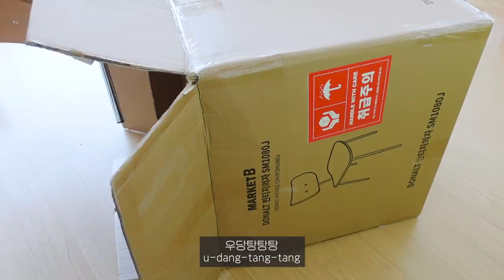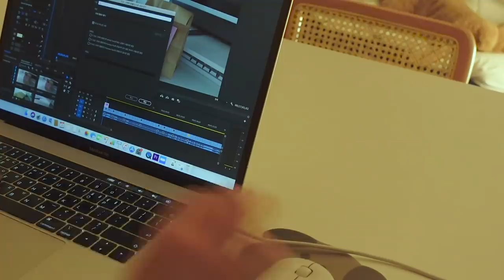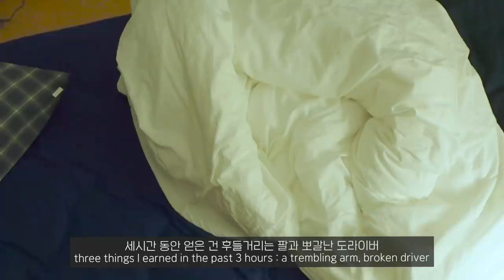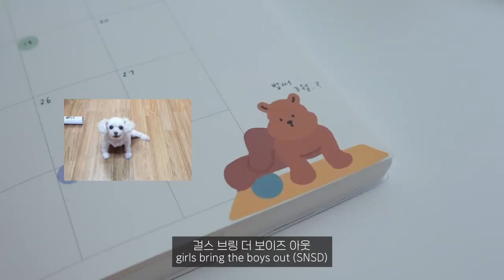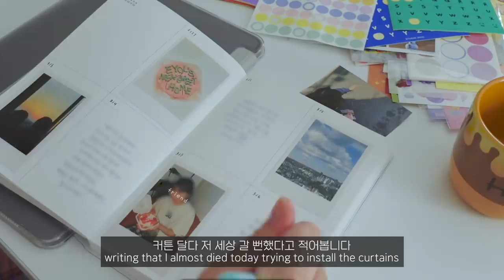(sub)이사한 자취방 꾸미는 휴학생의 일상 브이로그, 3월 다이어리 꾸미기, 조인폴리아에서 식물 사기, 원룸 인테리어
이번 영상에서는 여러분이 정말 정말 궁금해 하셨던
저의 새로운 자취방을 꾸미는 모습을 담아봤는데요
아직은 차근차근 뭘 더해가는 단계라서 아직은 완성된 모습은 아니지만
얼추 좀 갖춰지고 있는 것 같아요~!
이전에 살던 방과는 다르게 빌트인 가구도 없고
더 공간이 넓어서 방을 채워 넣느라 통장은 텅장이 되었지만
그래도 꾸미는 재미가 있네요 허허
요즘 완전 오늘의 집 구경하느라 정신 없어요 ㅎ_ㅎ

이제 진짜 이사도 마무리 됐으니 본격적으로
휴학 생활 계획들을 하나하나 달성해 봐야겠어요
오늘 영상도 보러 와주셔서 너무 감사합니다 :)

그리고...윤기야 생일 축하한다악!